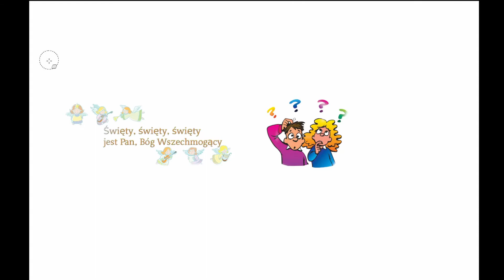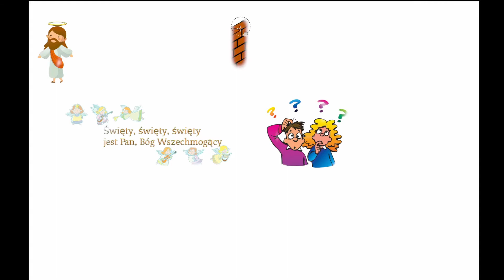ATRYBUTY BOGA #3 // Błyszcz na pomarańczowo z SCHW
Nauczyciele naszej Szkółki Niedzielnej zachęcają do wysławiania naszego Boga w każdym czasie - tym dobrym i tym trudniejszym. W 3-odcinkowym cyklu prezentują najważniejsze cechy Boga, aby pomóc nam w tym zadaniu.
Jaki jest nasz Bóg? Wszechmocny, Wierny, Święty, Łaskawy... nie będziemy zdradzać wszystkiego - samo zobaczcie i dołączcie do uwielbienia!